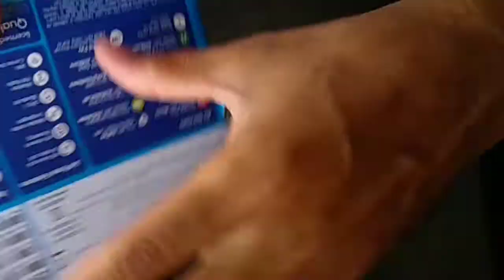Jio 4G Phone Unboxing 2019-2020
how to unboxing jio 4G keypad phone

jio 4G Phone unboxing